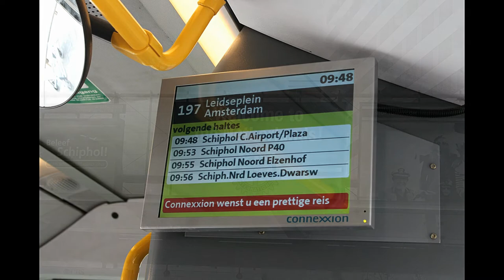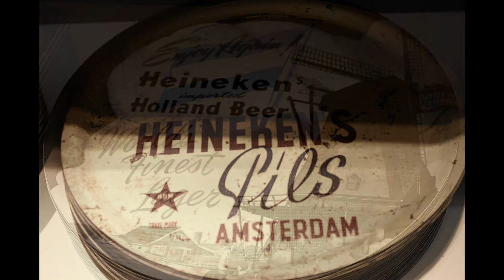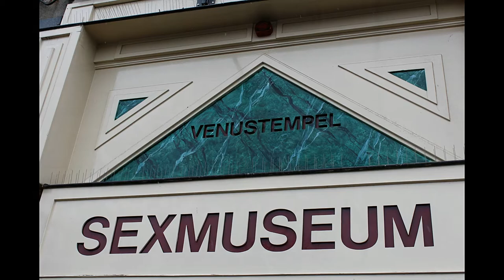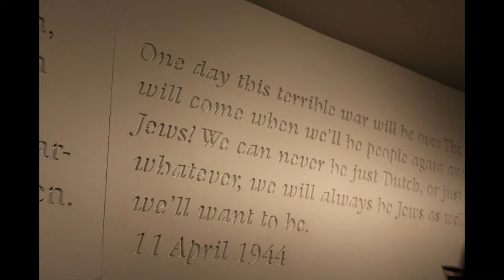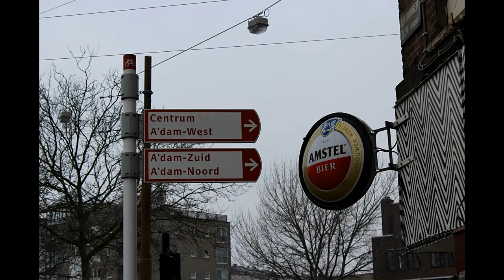Best of Amsterdam | One day in Amsterdam | Netherlands | Photo Video | Travel Vlog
Hi guys,

in this Photo Video, you can see some pictures I took a few good years ago on my first trip to Amsterdam (been there twice since this pictures were taken)
Amsterdam is such an amazing place, such a feel of freedom, if you haven't been, I definately recommend it.